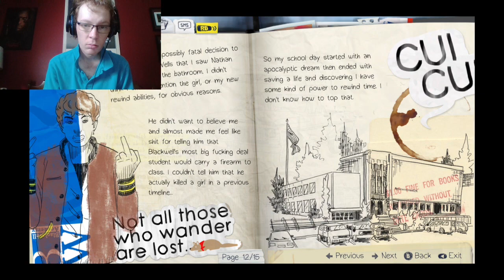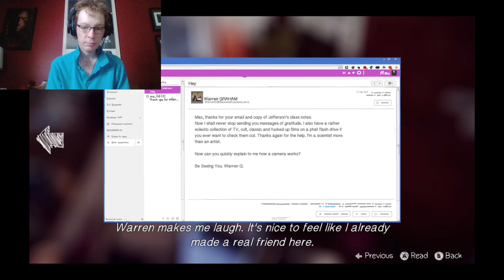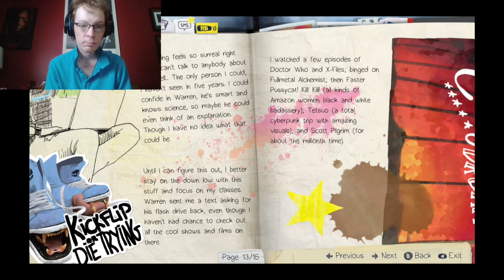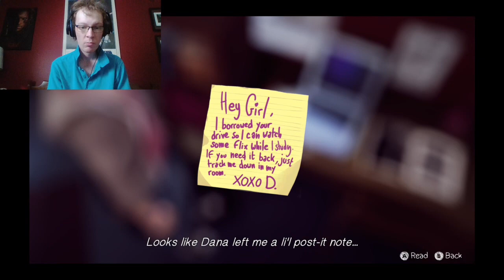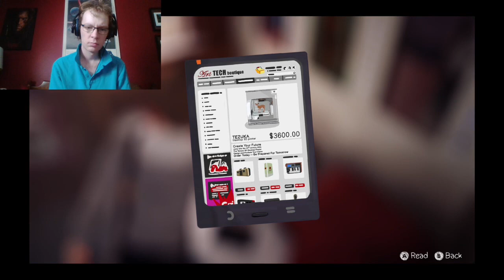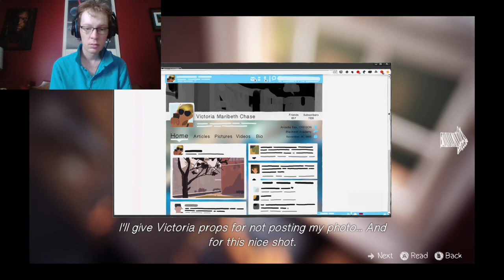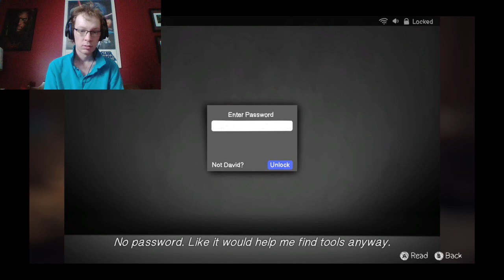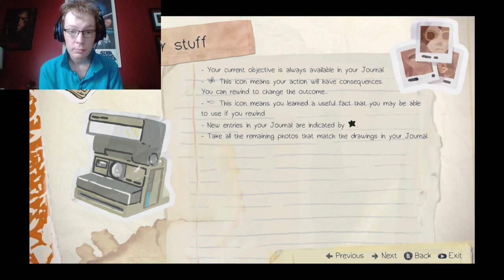Life is Strange Part 3 (Rated 14A)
Well, that's a lot happening, isn't it?